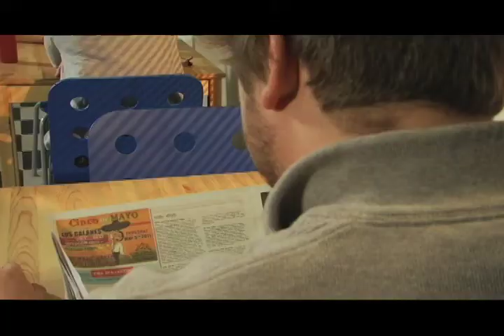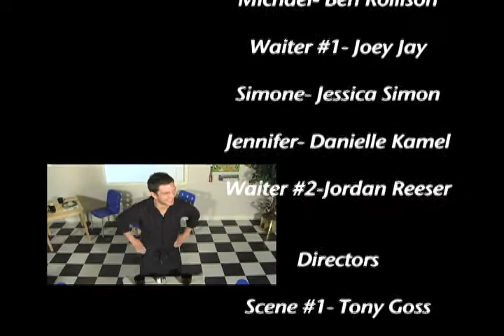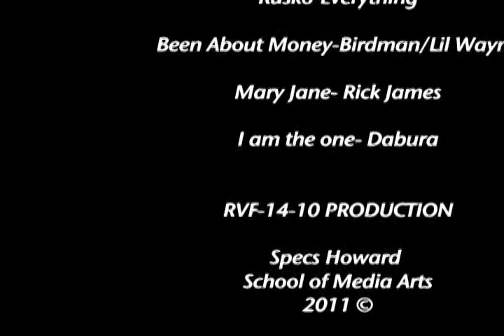RVF-14-10 "FINGERPRINTS"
This short Film was Edited By Me, Kenny Mattel and My Best Friend Danielle Kamel...and together we are Pretty Girl/ Ugly Man Productions...This film Stars Danielle Kamel, Jessica Simon, Damon Brown, Ben Rollison, Jordan Reeser and Joey Jay...This film was one of my projects in film school and I Assistant Directed the first scene and Directed the Last scene...Enjoy!